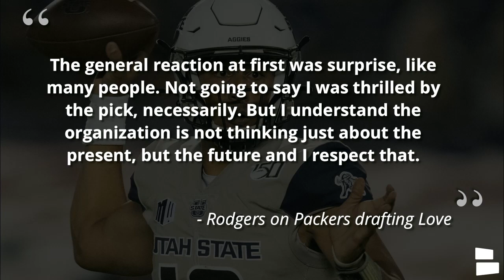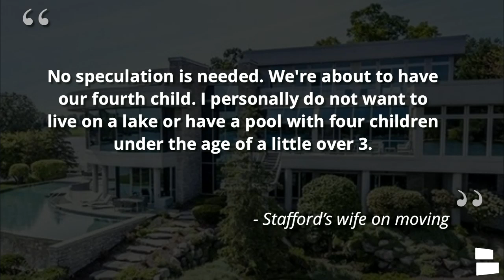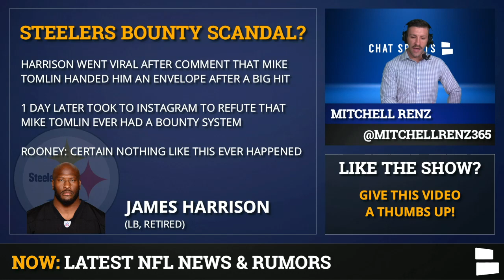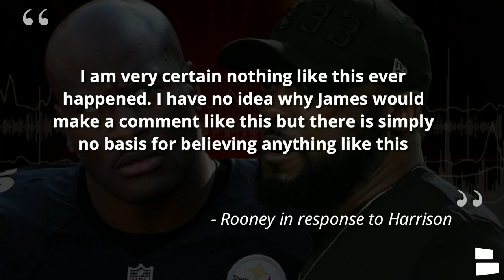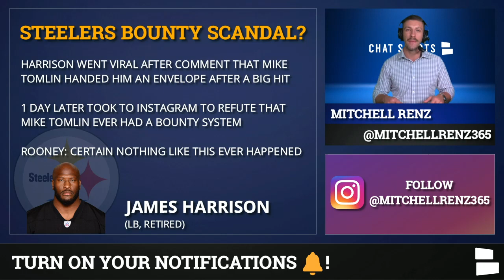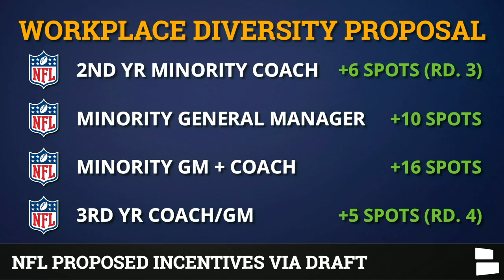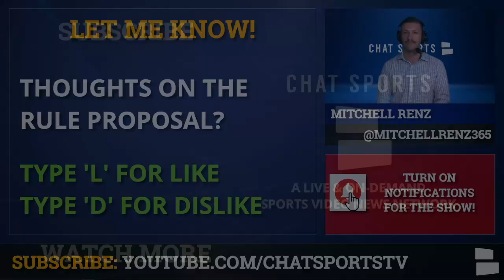NFL News & Rumors: Matthew Stafford Trade? Aaron Rodgers, James Harrison, DeAndre Baker, Rooney Rule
The Latest NFL News and rumors are around Matthew Stafford, Aaron Rodgers, DeAndre Baker, Quinton Dunbar, James Harrison, Rooney Rule, Possible Minority incentive rule. Matthew Stafford placed him home in Detroit, Michigan up for sale, does that mean he is leaving the Lions? Packers QB Aaron Rodgers spoke for the first time today since Green Bay traded up to draft Jordan Love in the 2020 NFL Draft. Stephen A. Smith of ESPN has some interesting words to say about James Harrison’s comments on Mike Tomlin. Chat Sports’ Mitchell Renz breaks down the latest NFL news and rumors.

NFL news also on Giants DeAndre Baker & Seahawks Quinton Dunbar after alleged armed robbery. Reports are that Baker could face up to 15 years in jail. Also Owners to vote on resolution to incentivize minority HC, GM hires.